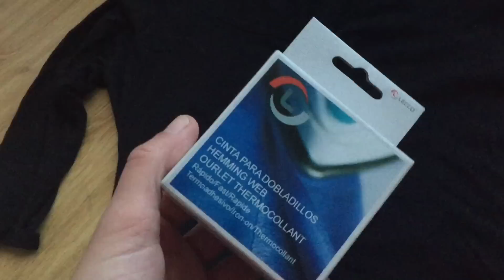DIY camiseta tendencia cordones / top lace up by PILAR SANCHEZYU08 ABRIL 2016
HOLA MIS YUUU
PRIMER DIY DEL CANAL… SI YO LO HE HECHO VOSTRAS TAMBIEN… PORQUE SOY REALMENTE TORPE TORPE.. SIN MAQUINA SOLO CON NUESTRAS MANITAS
QUE LLEVO EN LOS LABIOS
NYX SOFT SPOKEN
CANAL DE LINA MENESSES
LINK DIRECTO DIY CAMISETA CORDONES
MATERIAL UTILIZADO
FISELINA
3 METROS DE CORDON DE COLA DE RATON
AGUJA/HILO NEGRO
CAMISETA ANTIGUA
TIJERAS
PLANCHA

para cualquier duda o consulta :
PRODUCTOS QUE UTILIZO PARA MI CABELLO:
FACEBOOK COLOR -Q GRANADA ANA TFNO 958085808
LIMPIADOR FACIAL ALOVE  IRENE miuniversodebelleza
LABIALES ULTRAMATE Q-BEST BARATITOS YO LOS COMPRE A ESTE VENDEDOR DE EBAY
nombre de los labiales para que podais buscar por ebay o aliexpress
QIBEST LIP SERIES LONG LASTING LIP GLOSS
vendedor mio de ebay.. pero hay mas
siempre aseguraros de que tienen buenas valoraciones
1st.vzu  (nombre del vendedor)
link directo al grupo de labiales: